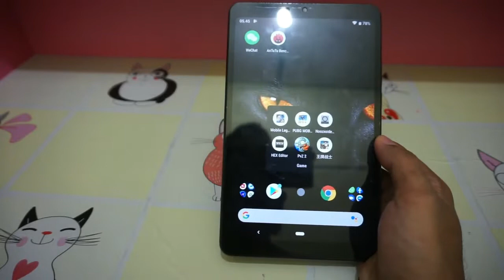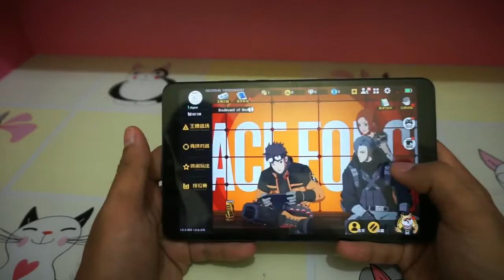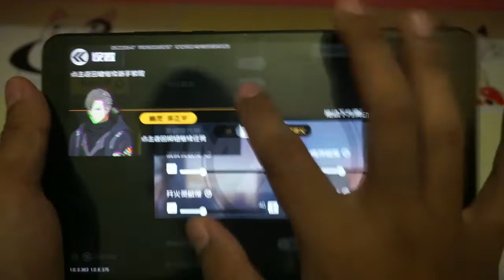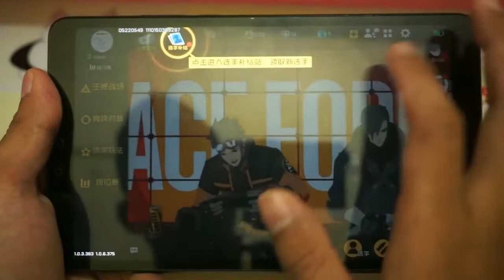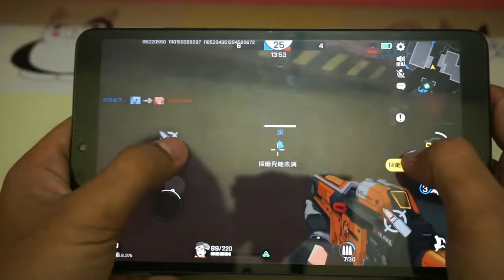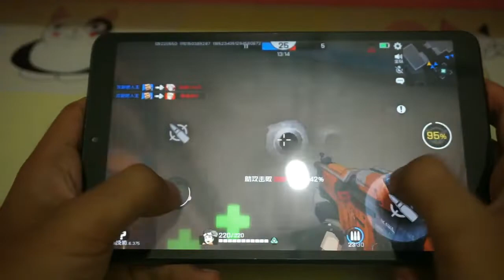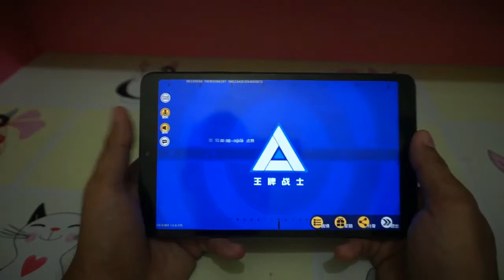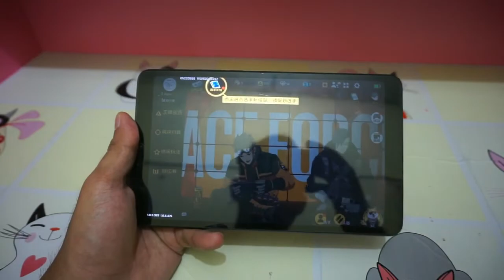ACE FORCE XIAOMI MI PAD 4 GAME TENCENT FPS LTE WIFI Pixel Experience ANIME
ACE FORCE ON XIAOMI MI PAD 4 WIFI  LTE
Tema ANIME
kali ini saya test main Game yang Lumayan berat dan belum keluar di Playstore Game dari Tencent (PUBG)
bagi yang mau test.